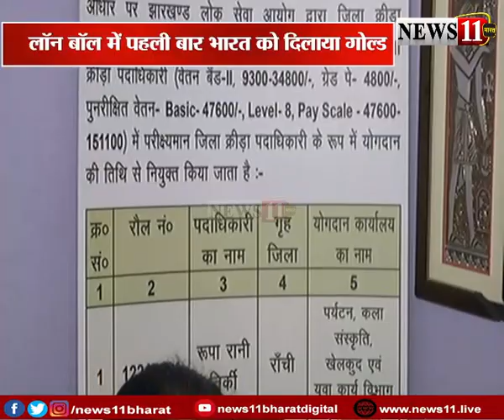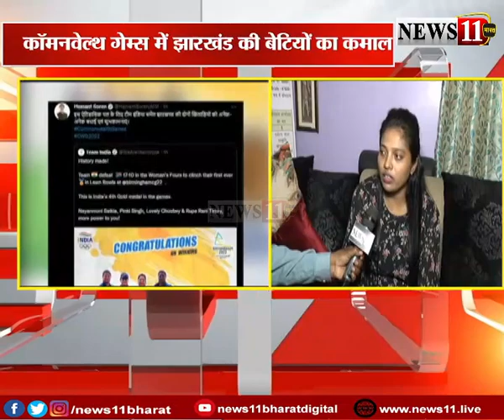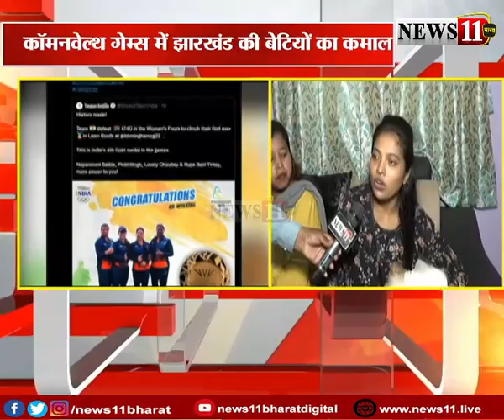गोल्डन गर्ल रानी तिर्की के परिजनों से खास बातचीत, देखें